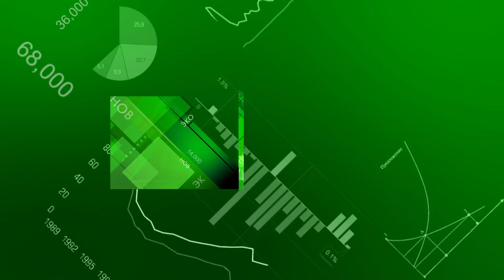Экономика - Кому положены дополнительные выплаты по безработице?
Татарстанские безработные получат 880,4 млн рублей. Такие деньги выделит федеральный бюджет республике на выплату пособий по безработице.  Распоряжение правительства подписал премьер Михаил Мишустин.
Всего российские регионы получат 35,3 млрд рублей. Причем это уже дополнительные деньги. БОльшую часть -  83% от нужной суммы - безработным страны раздали еще до начала осени. Теперь потребовались еще деньги, потому что тех, кто потерял работу, становится больше.
Только в Татарстане, по данным министерства экономики, количество безработных выросло в 7 раз. В конце 2019-го года официально зарегистрированных безработных было  без малого 11 тысяч.(10,9).  Теперь 78 тысяч. Правда,  детальный анализ показал, что каждый второй из этих 78-ми тысяч еще до коронакризиса не работал либо работал «в серую». Это данные минэкономики. Такие люди не могут претендовать на максимальное пособие по безработице 12 130 рублей в месяц. Им платят только минимум 1,5 тысячи. К слову, в сентябре уровень регистрируемой безработицы в Татарстане начал снижаться. И сегодня он, по данным минтруда, почти 4% (3,89%).